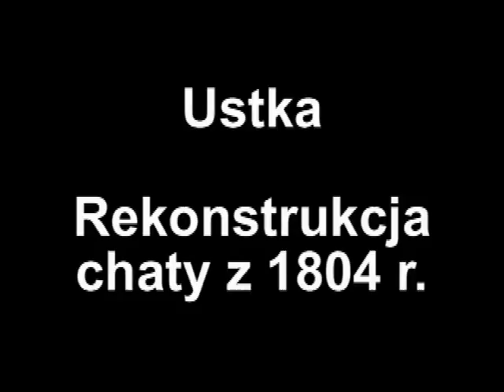Rekonstrukcja domu kapitana Haase w Ustce